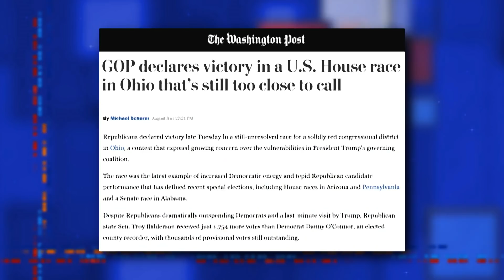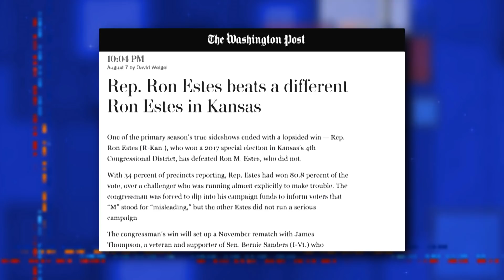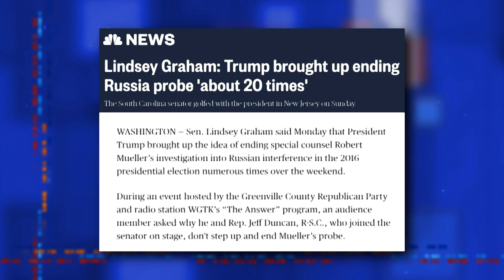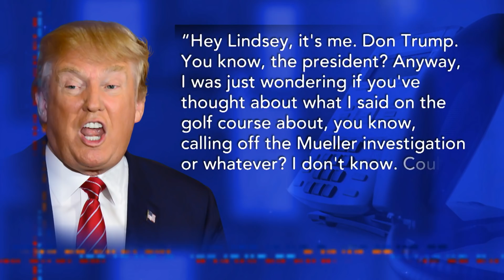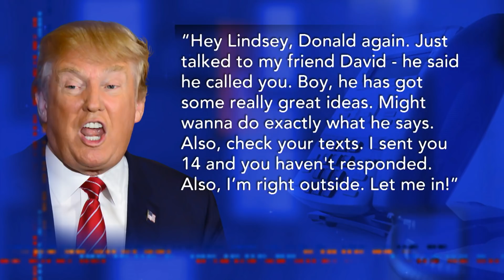Trump Floated Firing Mueller 20 Times While Golfing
During a round of golf with Senator Lindsey Graham, the President pitched the idea of firing Robert Mueller not once, not twice, not three times not... okay, about twenty times.